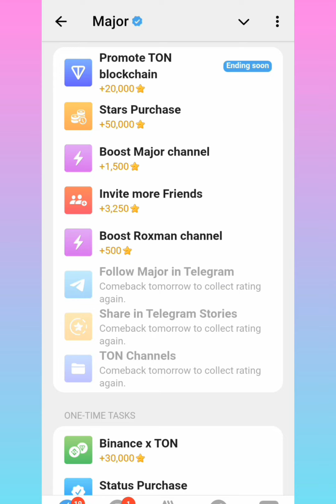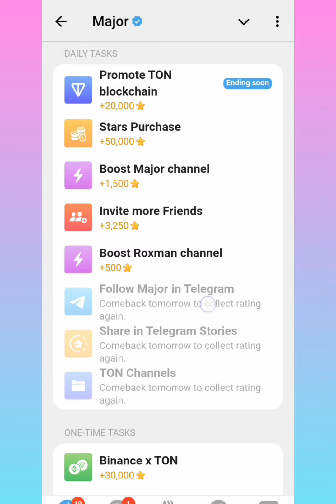Major puzzle today || major today combo 14 october || Puzzle durov major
Join me as I try to create the ultimate combo for maximum impact this year—let's see if I can pull it off!

Welcome to our latest video, "The ULTIMATE Combo for MAXIMUM Impact in 2024"! In this engaging episode, we explore the most powerful strategies and tools that will help you make a significant impact in your personal and professional life this year. From innovative techniques to actionable insights, we've curated the ultimate combo designed for success in 2024.

In this video, you'll discover:
- Effective strategies to harness your potential and achieve your goals
- Tips on combining different approaches for maximum efficiency
- Real-life examples showcasing successful implementations of these combos
- Predictions for trends that will shape the year ahead

Whether you're looking to boost your career, enhance your productivity, or simply make a lasting impression, this video is packed with valuable information that you won't want to miss. Join us as we guide you through the ultimate combo that can set you on the path to success in 2024!